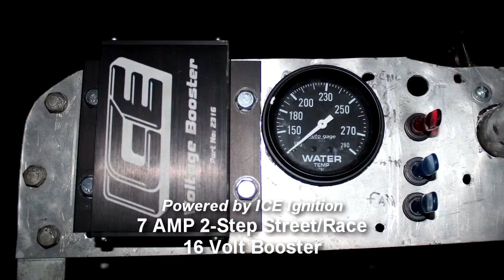23 Altered - ICE Ignition - 7 AMP 2-Step with 16V Booster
23 Altered running at Carolina Dragway in Aiken, SC.
7 AMP 2-Step Ignition Kit with 16V Booster replaced an ignition that kept breaking down on me and now I have zero ignition issues!  Highly recommend ICE!!